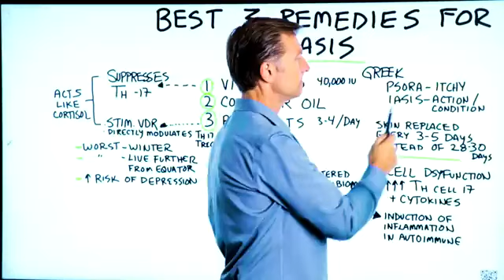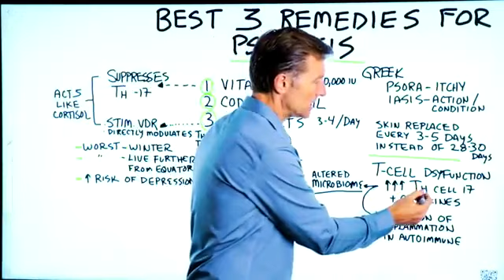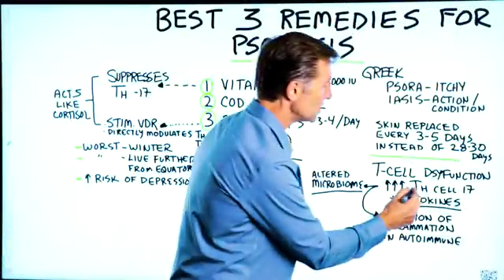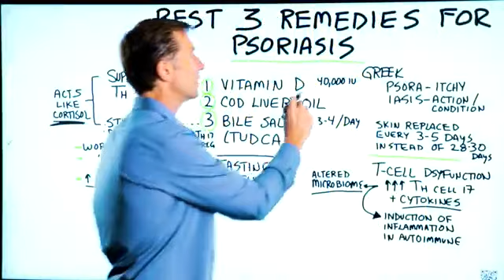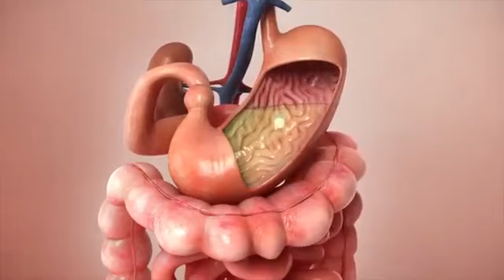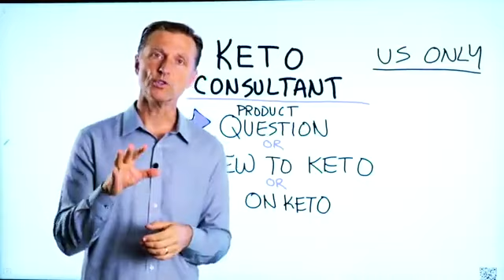الصدفية مع الدكتور برج Dr/ Eric Berg